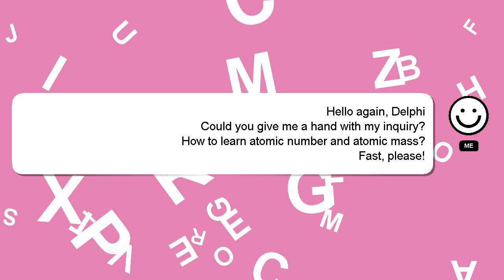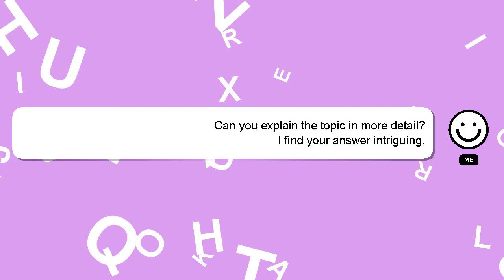How to learn atomic number and atomic mass?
A short overview of who I am, Nice to meet you, I am Delphi. I am at your disposal to help you with any questions you have. - How to learn atomic number and atomic mass?

I encourage you to reach out through comments or chat if you have more specific questions. I will express my appreciation for your answer by 'hearting' it.

*2 What we are experimenting :*